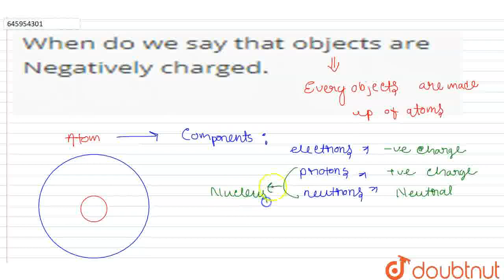When do we say that objects areNegatively charged. | CLASS 8 | CHEMICAL EFFECTS OF ELECTRIC CURR...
When do we say that objects areNegatively charged.
Class: 8
Subject: PHYSICS
Chapter: CHEMICAL EFFECTS OF ELECTRIC CURRENT
Board:FOUNDATION

👉 Have Any Query? Ask Us.